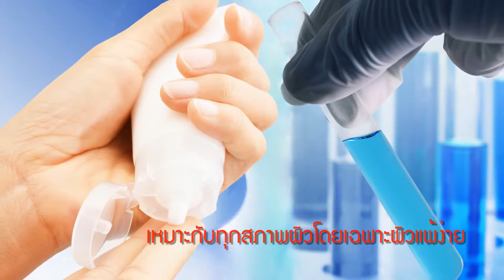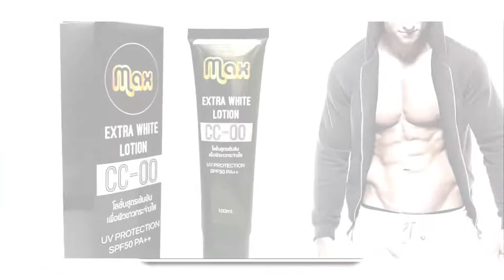Max Extra White Lotion